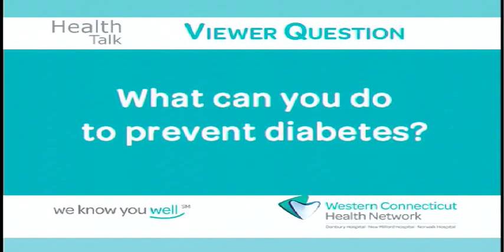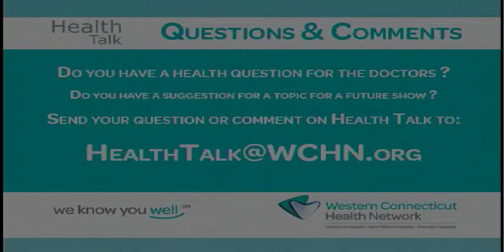Ask The Doctor 622a - What Can You Do to Prevent Diabetes?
Learn what you can do to prevent diabetes from endocrinologist Dr. Umar Ahmad in this week’s Ask the Doctor clip from our Health Talk series.